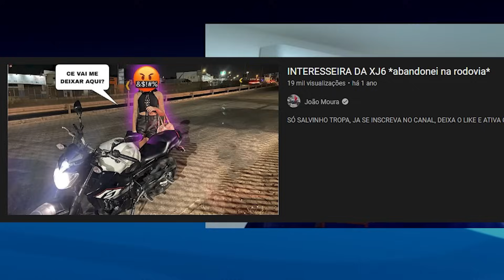Meu Inscrito me Pediu Revanche e deu Nisso... - Em Busca dos 30M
Até breve!